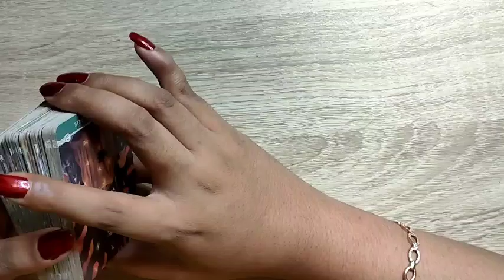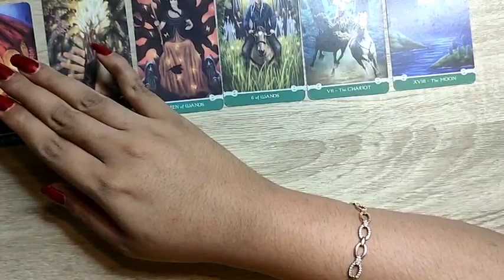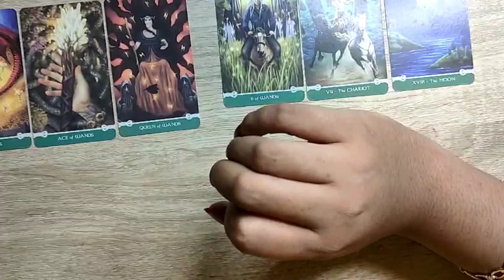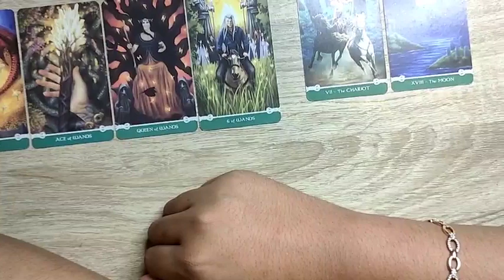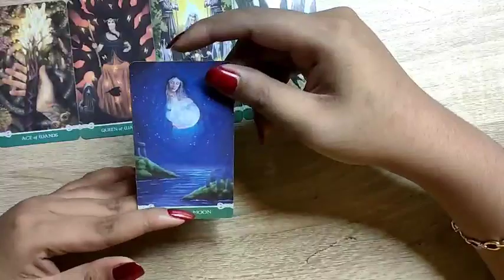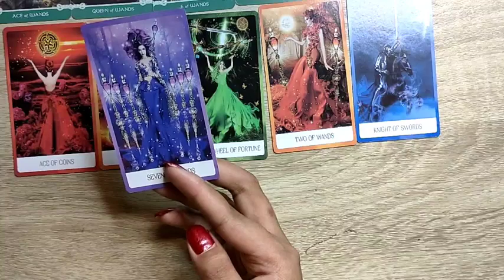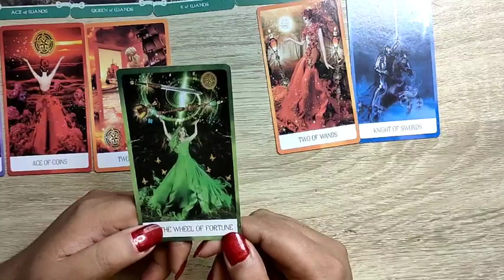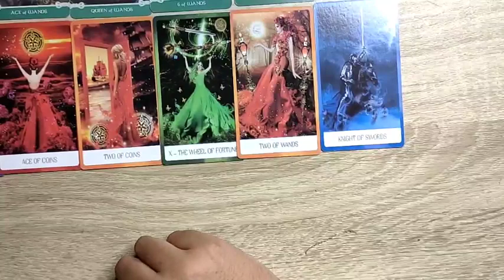❤️ungkapan batin dari seseorang yang mencintaimu❤️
PERSOANAL READING
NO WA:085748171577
PRICE LIST👇👇

TRANSFER VIA👇👇
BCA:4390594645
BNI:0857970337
SEMUA ATASNAMA : FIRSA PUTRA (tim kita)

link shoope deterjen cair power clean👇👇
shopee.co.id/anekasabunmalang

tarot taurus hari ini
tarot adalah
tarot hari ini
tarot baby
tarot aries
tarot artinya
tarot akurat
tarot aquarius
tarot cards
tarot cancer hari ini
tarot cancer
tarot cinta
tarot deck
tarot dalam psikologi
tarot death
tarot deck list
tarot divination
tarot death artinya
tarot energi
tarot emirad
tarot eva
tarot emperor
tarot ella
tarot energy
tarot ebook
tarot event
tarot film
tarot free

tarot indonesia,
tarot energi,
tarot live22,
tarot palu tabeo,
tarot jodoh,
tarot reading,
tarot 2021,
tarot aries,
tarot aquarius,
tarot fimela
tarot full movie indonesia 2015
tarot full movie indonesia
tarot for beginners
tarot gemini
tarot harian
tarot haram
tarot haru
tarot high priestess
tarot harian priyashiva
tarot hanged man
tarot healing
tarot indonesia
tarot islam
tarot itu apa
tarot indonesia online
tarot irma
tarot iron man 650
tarot jodoh
tarot justice
tarot justice artinya
tarot juli 2020
tarot judgement
tarot jodoh online
tarot jawa
tarot jodoh 2020
tarot kartu ramalan
tarot king of cups
tarot kartu
tarot king of wands
tarot knight of cups
tarot kim soo hyun
tarot karma
tarot kartu remi
tarot leo
tarot libra
tarot libra 2020
tarot leo september 2020
tarot love
tarot leo agustus 2020
tarot libra september 2020
tarot libra agustus 2020
tarot malang
tarot mini
tarot mod
tarot minggu ini
tarot mengungkap 3 hal yang akan terjadi padamu segera vonvon
tarot menurut islam
tarot mobil
tarot masa depan
tarot nano
tarot nusantara
tarot nano mod
tarot numerologi
tarot nasib
tarot nuzelira aisa
tarot nona pastel
tarot nine of wands